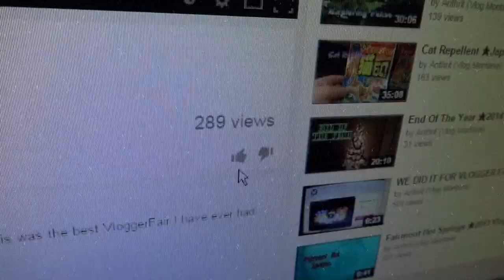Bye Bye Youtube ★2011 Vlog★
This story is no longer reverent as I have come back after blip.tv changed.